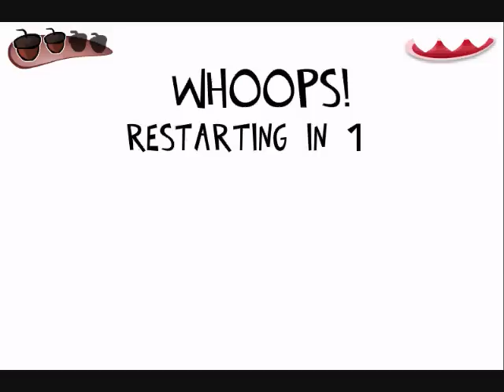The Squirrel Game: Casual Mode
The Squirrel Game is a 2D plat-former by JordenD and NegativeOne where you must run for your life whilst being constantly hunted.